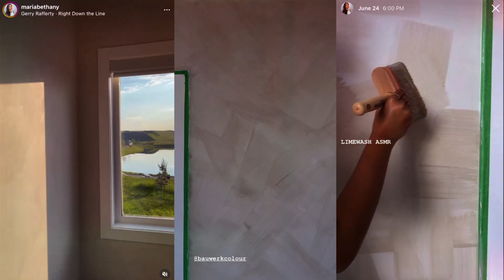MOVE IN VLOG + BEDROOM TRANSFORMATION! | Maria Bethany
this video is so long overdue! but today I'm finally showing you guys an empty house tour on the day we got our keys! it was such a happy memory for me and Eli, and those of you know how long we've been waiting for this house to complete... are real ones lol. I can't believe this is our house!!!